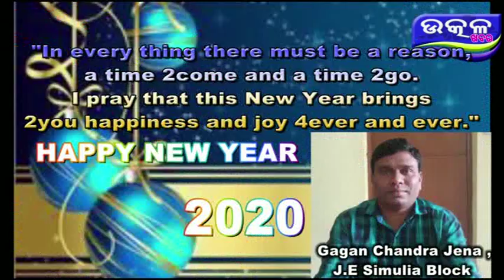nagarika surakhya bill ku samartha kole chatra sanghathana - Ajira Odisha Utkal Khabara